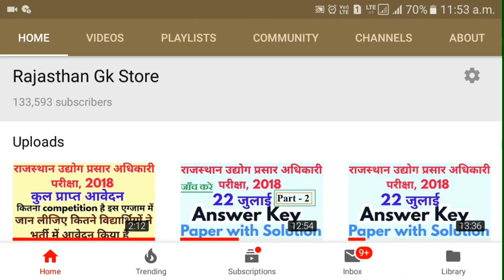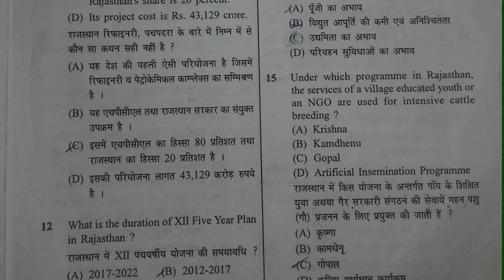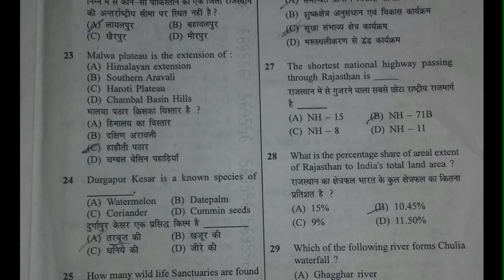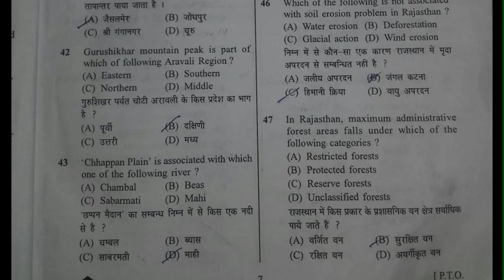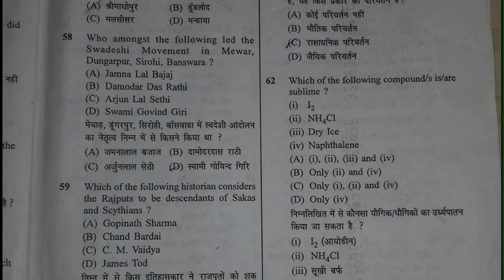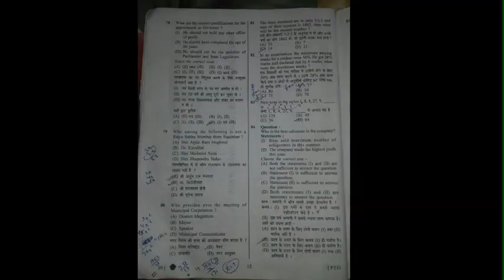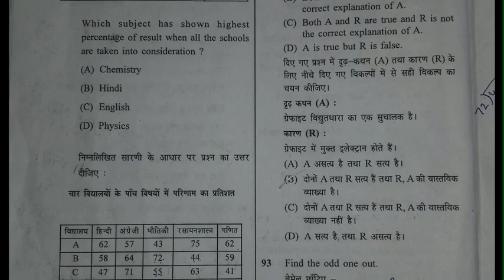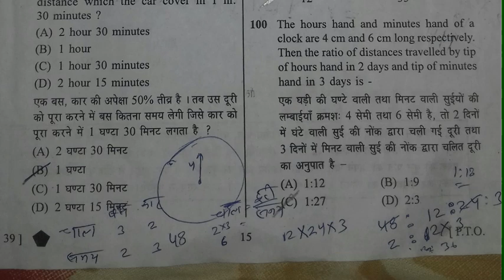Rsmssb Industry Extension Officer Final Answer Key 2018 | Rajasthan उद्योग प्रसार अधिकारी Exam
Rajasthan Industry Extension Officer/ udyog prasar adhikari exam answer key Question paper 22 july 2018
industry extension officer cut-off 2018
udyog prasar adhikari cut-off 2018